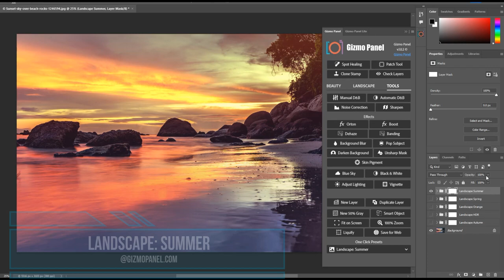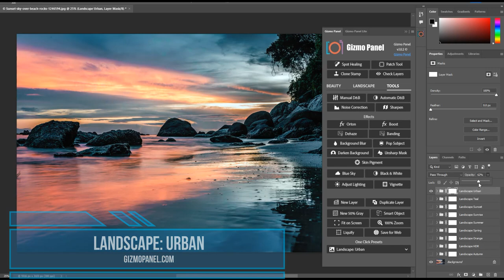Get Landscape Presets For Adobe Photoshop With Gizmo Panel In Just One Click! Part 1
Hello everyone and welcome to today's episode of Editing with the Gizmo Panel. Today we will show you part 1 of our 2 part series on Gizmo Panel 1 Click Presets. This one will be about Landscapes and how you can improve your image and quality with our Gizmo Panel One Click Presets in the Tools tab of Gizmo Panel, such as autumn, hdr, orange, spring, summer, sunrise, sunset, teal, urban and winter.